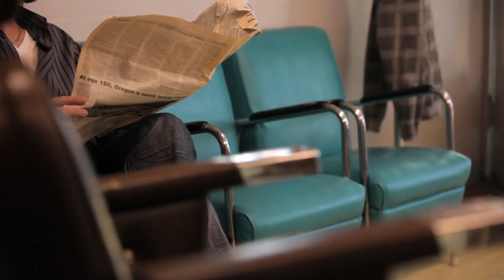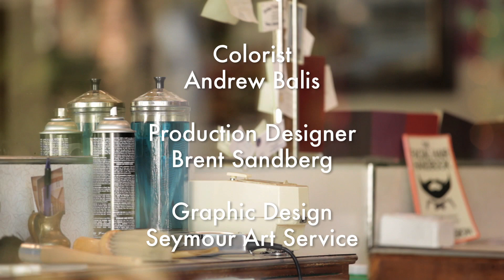Passion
'Passion' is the story of Jack Passion, a man who has defied social convention and become an ambassador for the sport of competitive beard growing. Through good times and bad, he has pushed on to become the two time world beard champion. He shares this inspirational story with us and guides us through his world in a 7 minute narrative doc. He considers what his world has become due to his beard and contemplates the thought of a world without, much like that of the story of Samson and Delilah, he too faces the conflict of losing all he has become with just the cut of his hair.